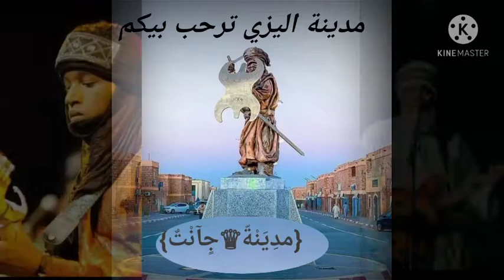Groupe aytma🎸 illizi 33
اغنية اليزي انت سكالين😍🎸